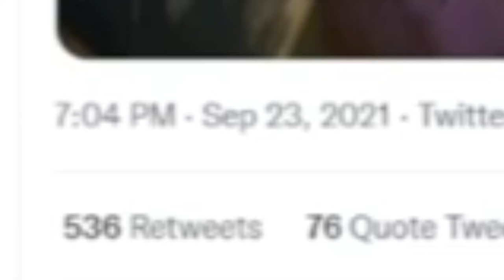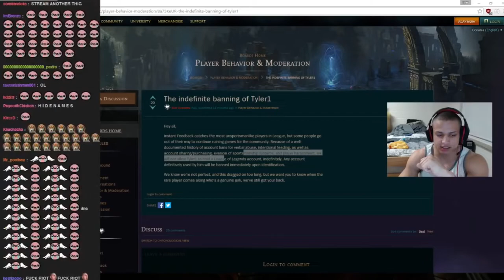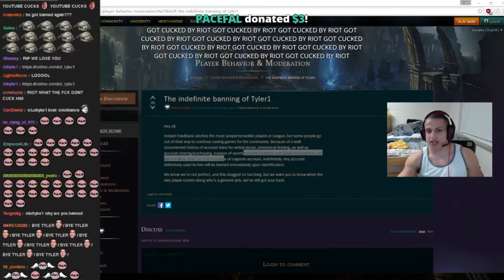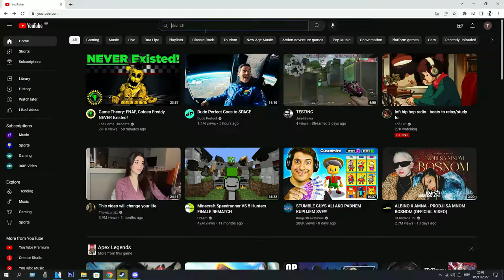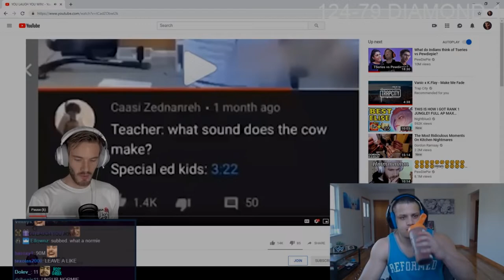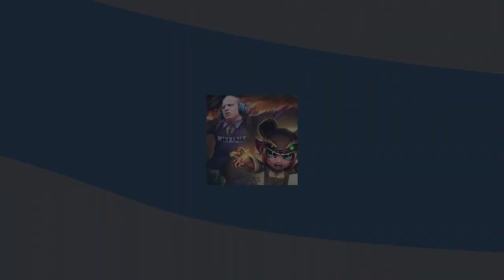TYLER 1 - THE FACE OF LEAGUE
In this video I cover Tyler Steinkamp's journey from getting banned to becoming the face of league - and everything in between; like his variety streams, his 10$k bet with Yassuo, Twitch rivals and other.
To answer the question of how he became the face of league of legends, you'll have to watch the video!
I will link his channel and his Twitch down below if you want to check it out, but I think you already know where to find him.